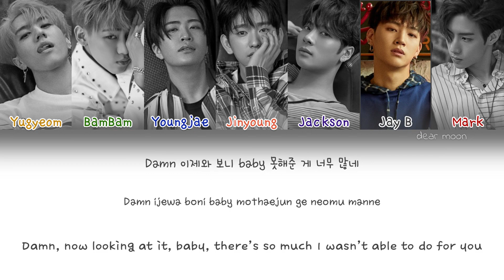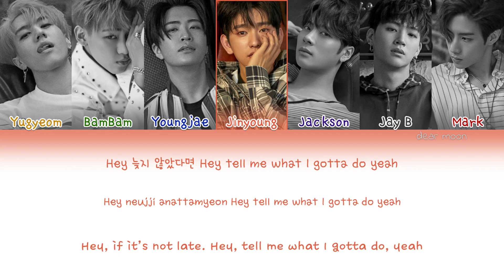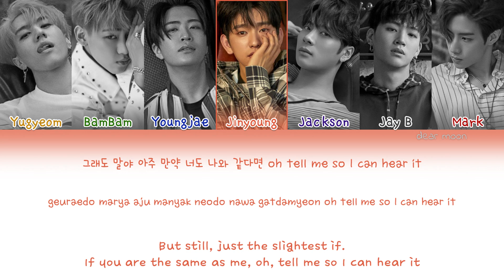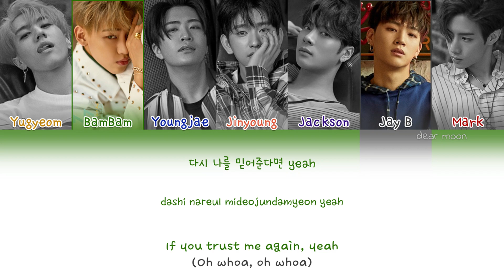GOT7 (갓세븐) - Face (Color coded Han/Rom/Eng lyrics)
album: 7 for 7

song: Face, track 7

release of the album/song: october 10, 2017

credits

han: naver

rom: CCL

eng: @igot7_MarKP on Twitter